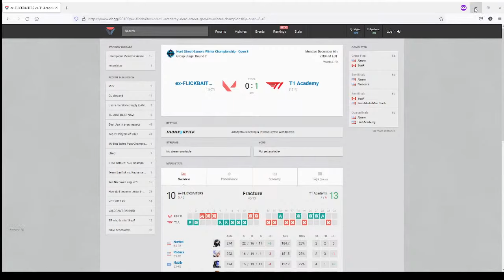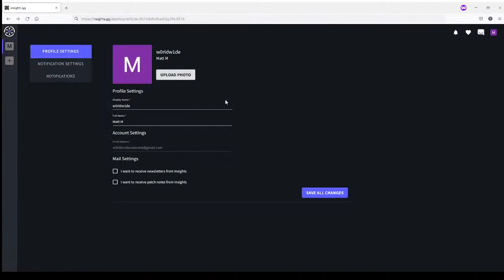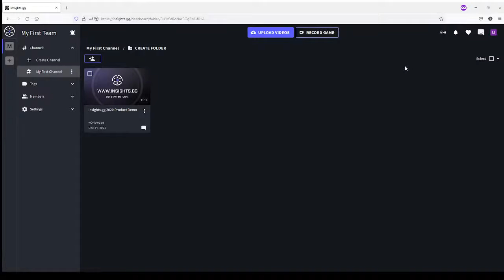REVIEW: Plat 2 Reyna - Ascent [w0rldw1de VOD Review #1]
Thanks to ThatFirstAsian for submitting this VOD.

Some notes are also posted on the insights page and shown at the end of the video.

Small Summary:
Attack: Stop holding W, Let your teammates use their utility for you before entrying site. Multiple rounds your teammate KAY-O was about to  Knife/Ult cancel Cypher trips but you ran into them right before that. Rushing in costed you many rounds.

Defense: Be looking for those deep Reyna dismiss locations I spoke about like WINE and others on all maps. Shift-walk up into these deep positions upon round start, and you can dismiss away on kills.